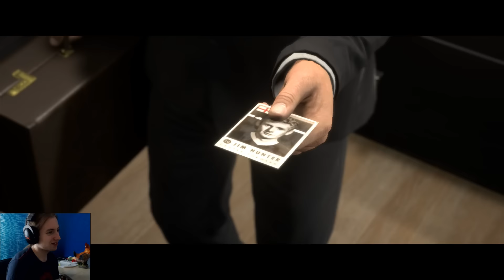200000 ПОДПИСЧИКОВ! ► FIFA 17 ПРОХОЖДЕНИЕ НА РУССКОМ #12